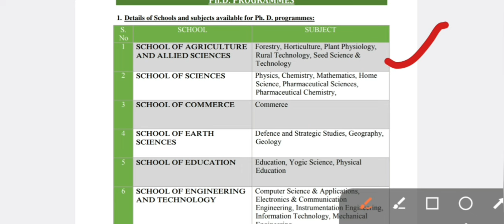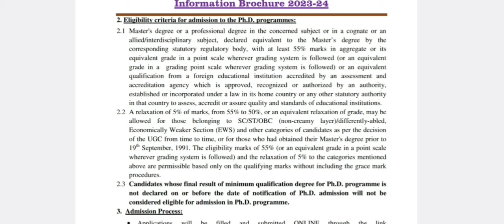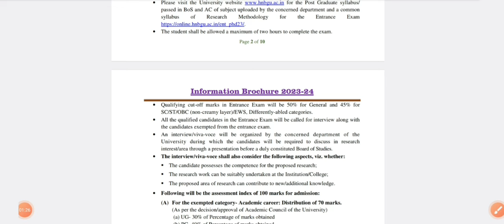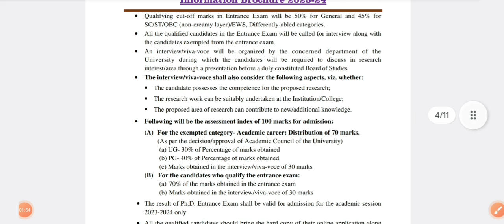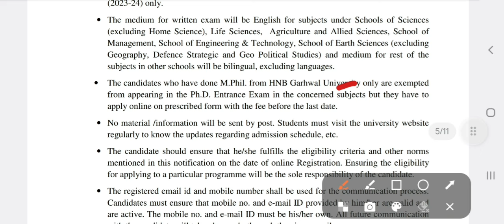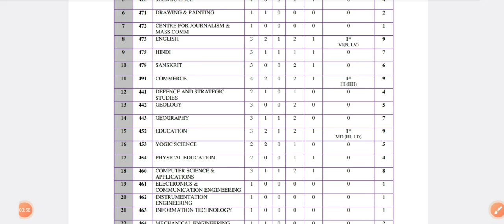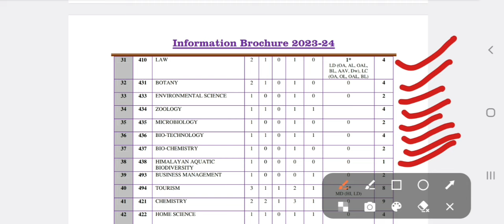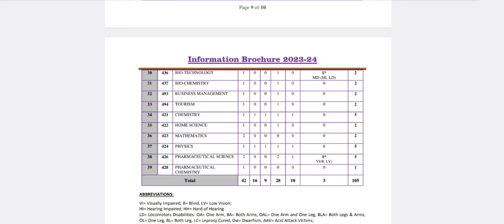HNBGU PhD entrance-2024 full informations|| seats/eligibility/Fee||HNB central university PhD form